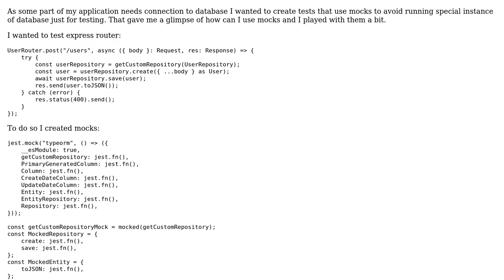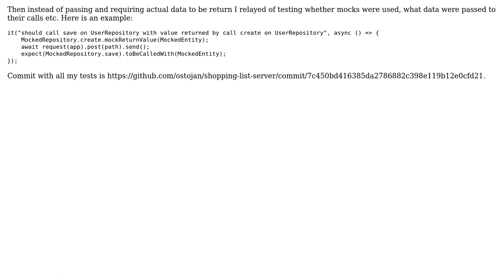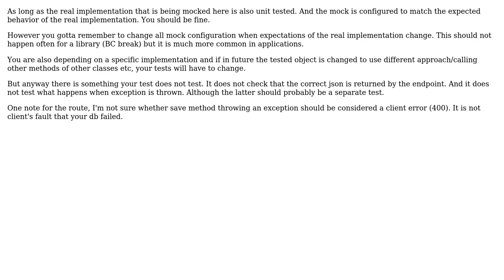Code Review: Unit test using mocks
With thanks & praise to God, and with thanks to the many people who have made this project possible! You are responsible for your own actions.